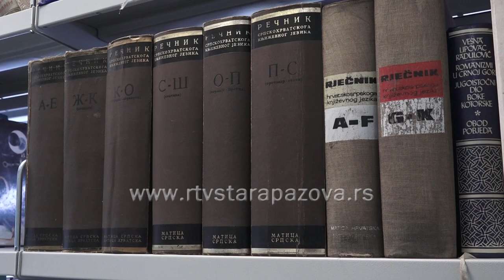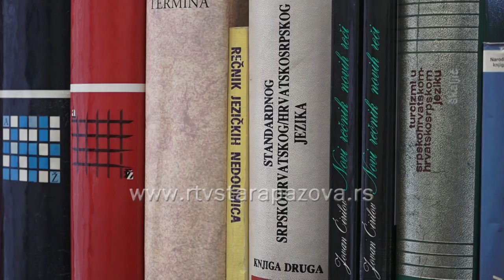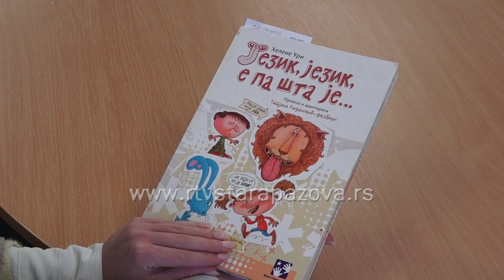Danas obeležavamo Međunarodni dan maternjeg jezika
Generalna skupština UNESKO 1999. godine proglasila je 21. februar za Međunarodni dan maternjeg jezika, kao sećanje na studente koji su 21. februara 1952. godine ubijeni u Daki u Istočnom Pakistanu, jer su protestovali zbog toga što njihov maternji jezik nije proglašen za zvanični. Oko sedam hiljada jezika trenutno se govori širom sveta.  Novi jezici svakodnevno nastaju, dok većini starih jezika, zbog ubrzane modernizacije preti odumiranje. Prema prognozama lingvista, do kraja 21. veka, polovina jezika neće biti u upotrebi.